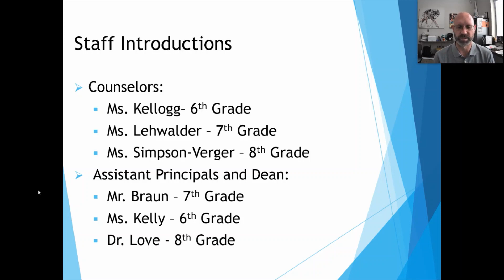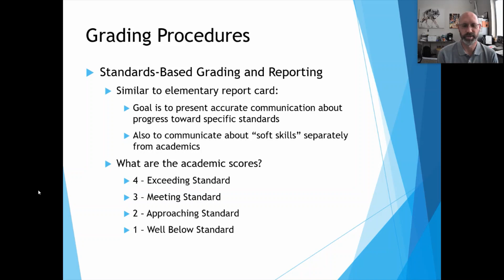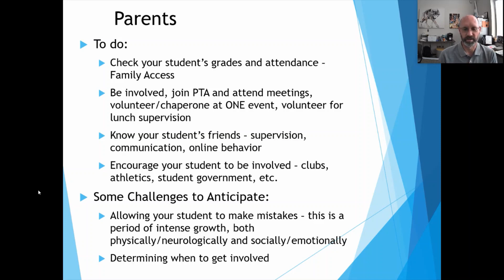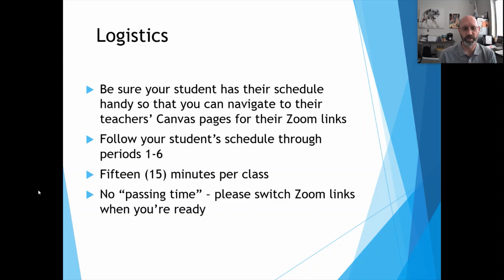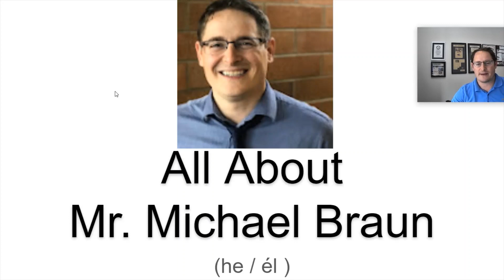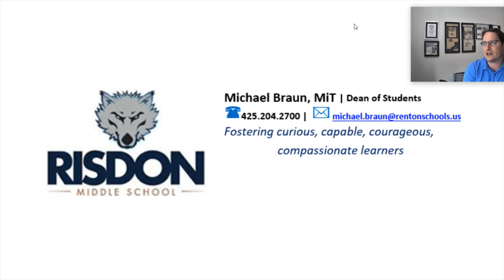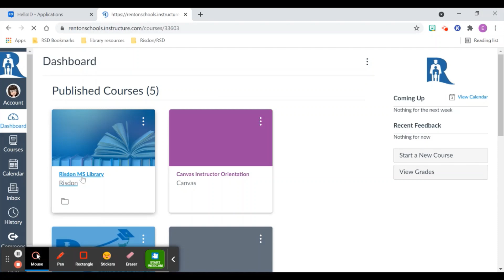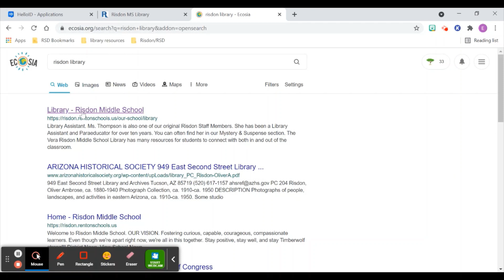Grade 8 Back to School Night